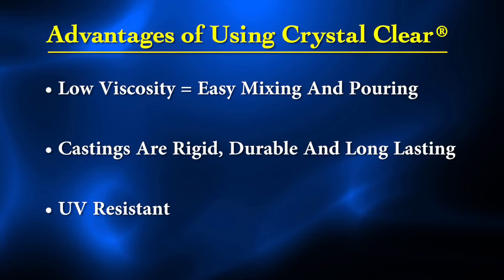Resin Casting Tutorial - How To Reduce Bubbles In Your Casting By Vacuum Degassing Resin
Here are some basic tips for casting optically clear resin parts. In this tutorial we cast Crystal Clear 202 urethane resin into a Mold Star 15 silicone mold to produce a UV resistant, optically clear casting.  We also demonstrate how to properly vacuum de-gas the material before pouring, which will produce a bubble-free casting.